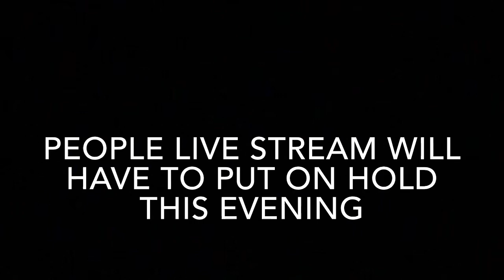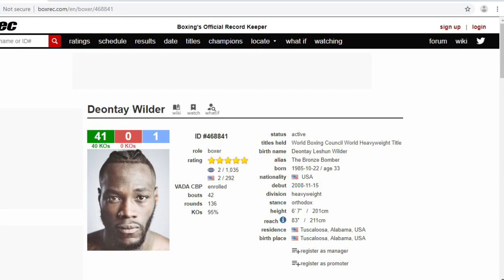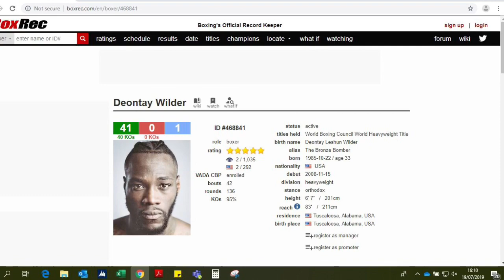DEONTAY WILDER FIRES LOU DIBELLA FOR TRYING TO GET HIM THE ANTHONY JOSHUA FIGHT- W.T.F!!!!